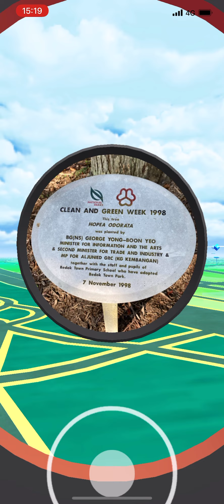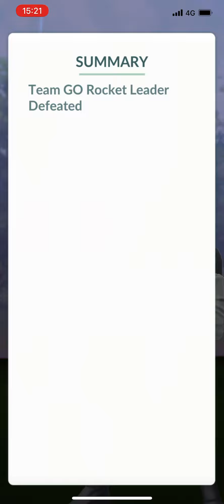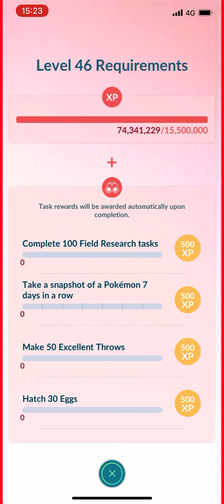Level 45 on Christmas Day + Level 46 Requirements